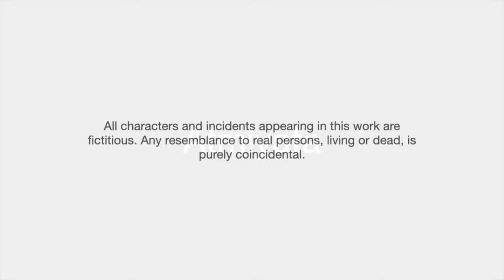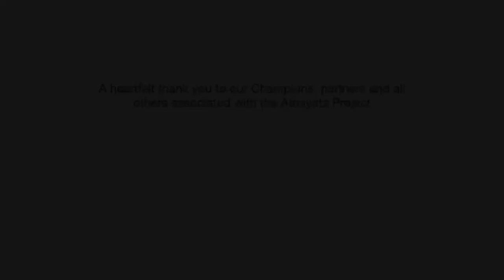Atmiyata Awareness Films | Unemployment (Marathi)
Atmiyata is an innovative and evidence-based community-led intervention to reduce the mental health and social care gap in rural communities.

The World Health Organization has listed Atmiyata as one of the 25 good practices for community outreach mental health services around the world.

The Atmiyata awareness films are used by our volunteers, also known as Champions, to build community mental health awareness.

These films are based on commonly experienced social issues in the community such as unemployment, spousal conflict, domestic violence, and alcohol-use.

This film has been created for the Atmiyata Project by the Centre for Mental Health Law & Policy, Indian Law Society, Pune, for the purpose of training and creating awareness.